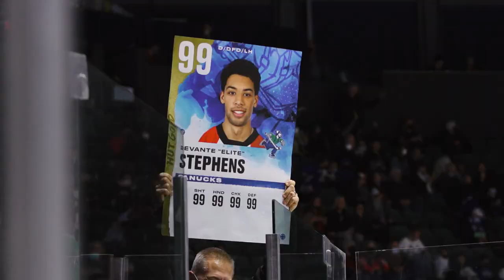Thank You Fans - Abbotsford Canucks 21/22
If you want to keep up to date with all the latest news, highlights, features, and All-Access Abbotsford Canucks content be sure to subscribe to one or all of our social feeds, which you can find below.

Each channel is fairly unique so if you want to see everything the Abby Canucks have you’ll definitely want to check out each channel.